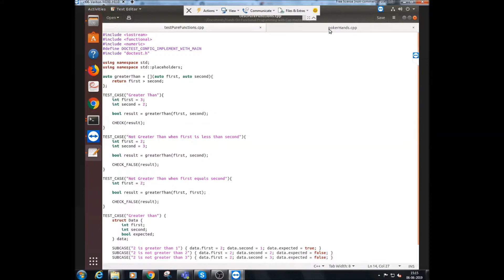Hands-On Functional Programming with C++ | 9. Test Driven Development for Functional Programming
This is the “Code in Action” video for chapter 9 of Hands-On Functional Programming with Alexandru Bolboaca, published by Packt. It includes the following topics:
00:12 Test-driven development for functional programming
00:28 Example: Design a pure function using TDD
C++ is one of the most widely used programming languages particularly well suited for low-level programming. The aim of the book is to provide you with the confidence to implement functional programming with C++. By the end of this book, you will have no qualms thinking in functions and writing faster, Cleaner and Functional Production Code.

Video created by Riddesh Dawne